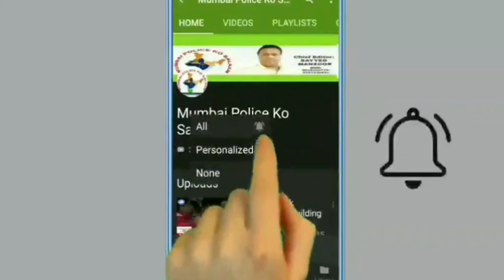Ajmer Sharif ka Urs 808 Wa 25/02/2020